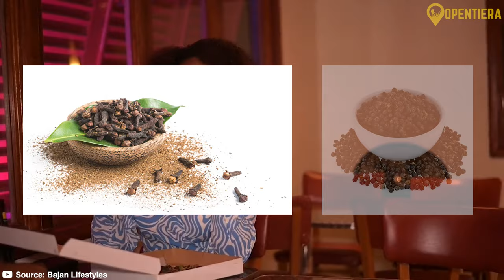Exploring Barbados People, Food, And History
The Jewel of the Caribbean - Highlights of Barbados

Discover the captivating story of Barbados, a vibrant island nation nestled in the heart of the Caribbean. From its picturesque landscapes to its tumultuous history and lively cultural celebrations, this video takes you on an immersive journey through the essence of Barbadian life. Explore the island's diverse terrain, from lush rainforests to coral reefs teeming with marine life.

Uncover the intricate history, from indigenous settlements to colonial exploitation, and witness the resilience that defines modern-day Barbados. Indulge in the island's unique cuisine, a fusion of West African, British, and Caribbean flavors, and join in the joyous revelry of festivals deeply rooted in African traditions. Join us as we unravel the captivating layers of Barbados, a nation thriving with a rich heritage and a vibrant present.